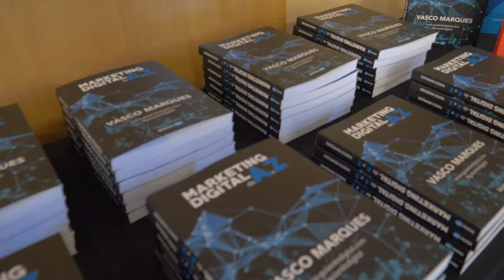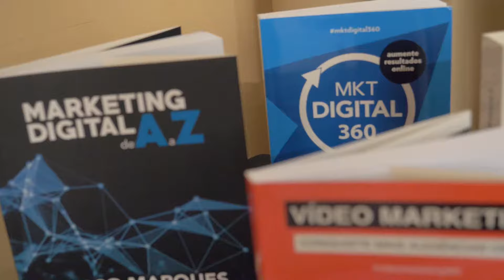Apresentação do livro Marketing Digital de A a Z